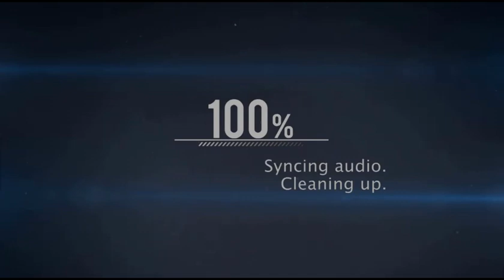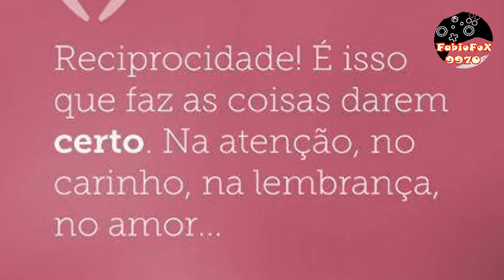A Flor Rara